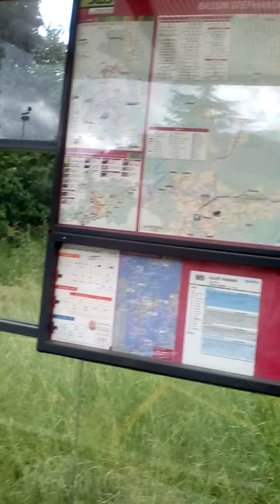V 87 Suite/Fin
fin du ramadan